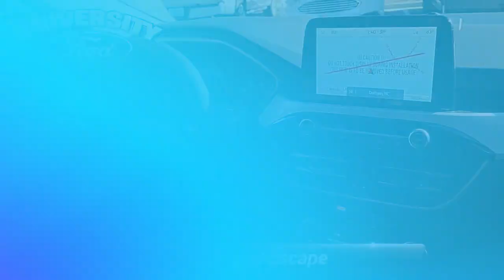New 2022 Ford Escape SEL, Durham, NC 99083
University Ford is delighted to offer this gorgeous-looking 2022 Ford Escape Oxford White SEL with the following features: Price includes: $750 - Retail Bonus Cash. Exp. 04/03/2023

[RLVID:3046:4d0ae538fda2df33:997d523e31f7abb8:1]